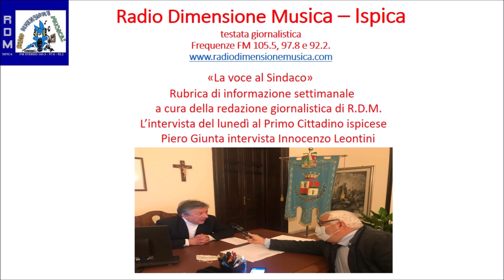R.D.M. QUINDICESIMO APPUNTAMENTO CON LA VOCE AL SINDACO PIERO GIUNTA INTERVISTA INNOCENZO LEONTINI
R.D.M. - "La voce al Sindaco"
Rubrica settimanale della testata giornalistica di Radio Dimensione Musica.
L'intervista del lunedì al Sindaco di Ispica:
Quindicesimo appuntamento radiofonico settimanale con la “voce al sindaco”. La rubrica di approfondimento della testata giornalistica di Radio Dimensione Musica. Il primo cittadino ispicese Innocenzo Leontini discute al microfono del nostro giornalista Piero Giunta sui fatti sociali e politici avvenuti durante la settimana appena trascorsa. Il sindaco di Ispica Innocenzo Leontini questa settimana, oltre a fare il punto informativo sulla situazione settimanale del Covid 19, ha voluto ancora una volta sensibilizzare la città e soprattutto i giovani a rispettare le regole. Il primo cittadino ispicese ha parlato dell’incontro che avrà stamattina con il nuovo segretario comunale e degli incontri con il Rotary Club e con la CNA, dell’importanza che le associazioni ispicesi hanno nella vita sociale ed socio economica della città.
Ascoltiamo Innocenzo Leontini.